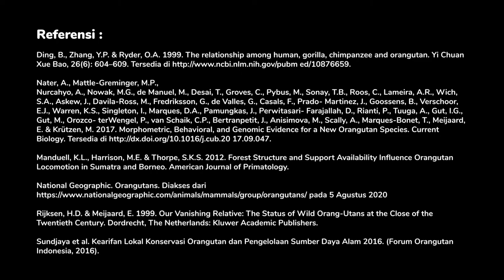Cerita Pongo - Aku, Pongo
Tahukah kamu, istilah orang utan diambil dari bahasa Melayu, yaitu berarti orang dari hutan? Di dunia ini, orang utan hanya bisa ditemui di pulau Kalimantan dan Sumatra.

Sebelumnya, hanya ada 2 sub jenis orang utan yang dikenal di Indonesia, yaitu orang utan kalimantan atau Pongo pygmaeus, yang tersebar di seluruh Pulau Kalimantan hingga Sabah dan Serawak di Malaysia, dan orang utan sumatra atau Pongo abelii. Namun, di tahun 2017, telah ditemukan spesies baru orang utan, yaitu orang utan tapanuli atau Pongo tapanuliensis yang mempunyai perbedaan ciri khas dibandingkan dua subspesies lainnya.

Ingin tahu fakta menarik lainnya tentang orang utan? Ikuti video CeritaPongo!

Facebook: Yayasan Konservasi Alam Nusantara